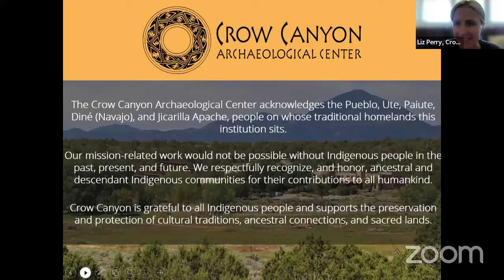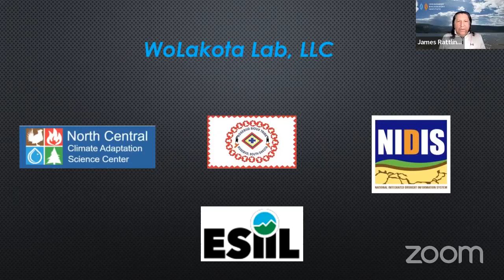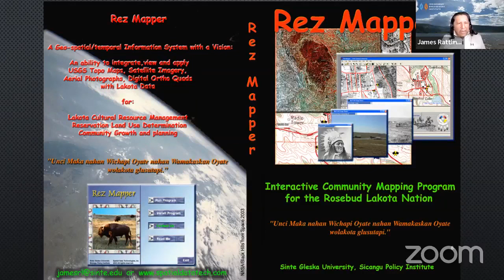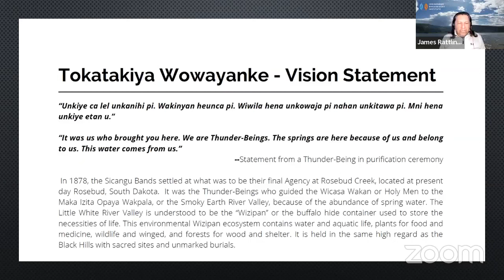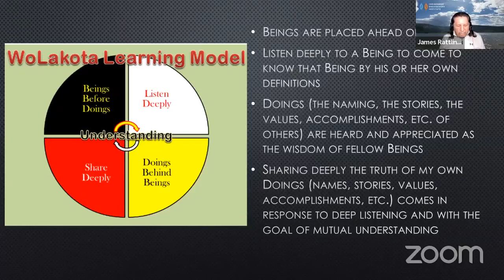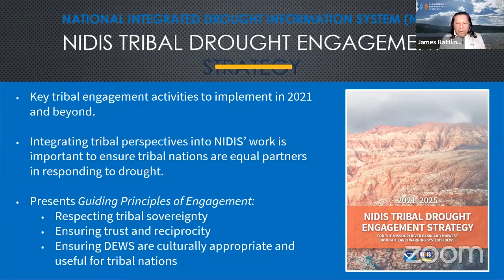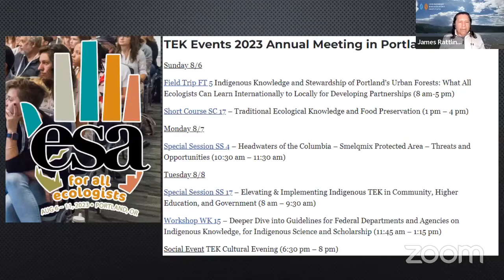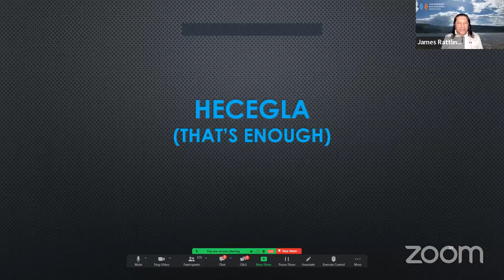What is Indigenous Traditional Ecological Knowledge & Why Does it Matter?w/ James Rattling Leaf, Sr.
What approach should we have when initiating conversations with Indigenous peoples? How can we engage and collaborate with Indigenous peoples in our conservation work? What are effective ways to integrate Indigenous knowledge in our efforts to advance management, adaptation and mitigation of the impacts of climate change? These are some of the hard question’s organizations have been asking themselves as they started engaging and collaborating with Indigenous peoples. This webinar will focus on understanding what is Traditional Ecological Knowledge (or TEK), how TEK is gathered, why TEK is important, and how to meaningfully use TEK in programs. It will also discuss some of the best practices to connect and collaborate with Tribal Nations, Tribal Colleges and Universities, and communities to consider how TEK helps assess and address the impacts of climate change.